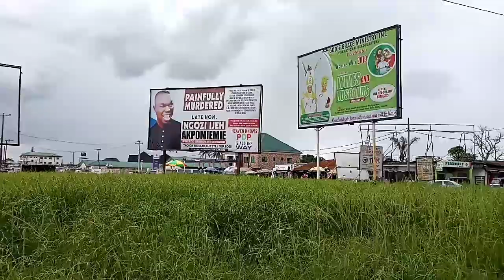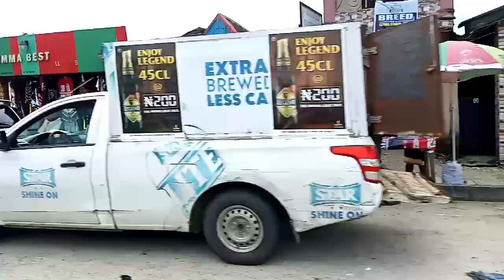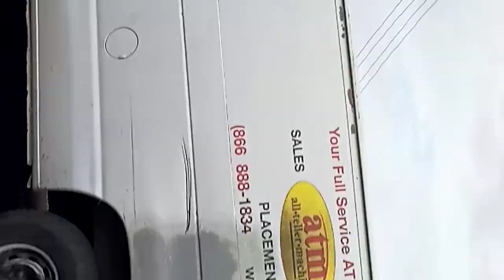Warri/ Ekpan vlog.